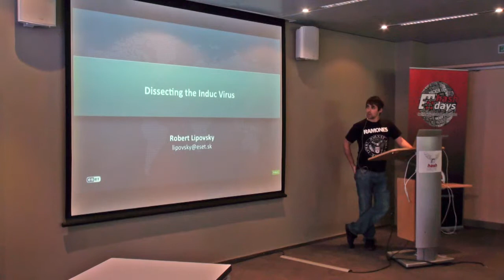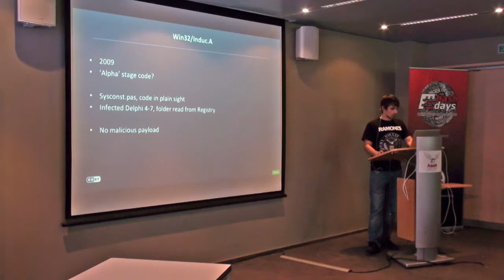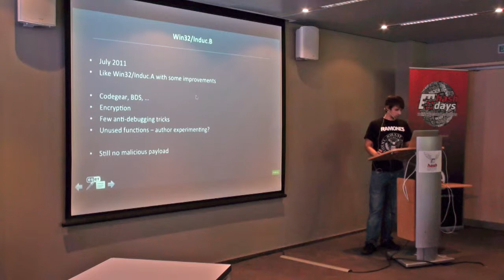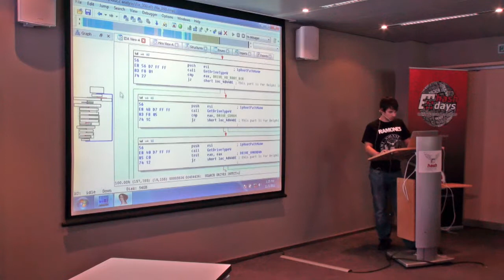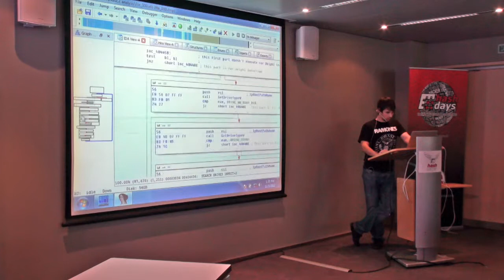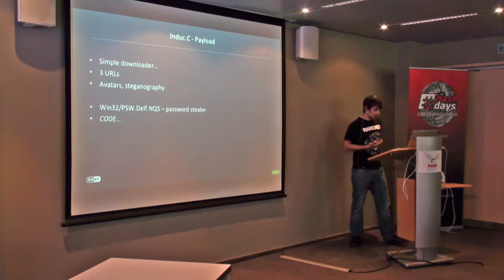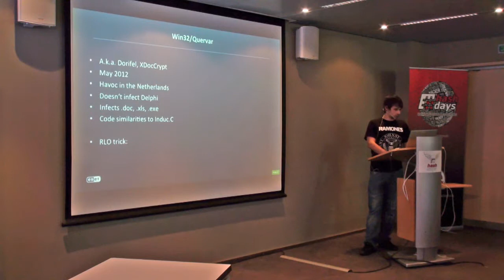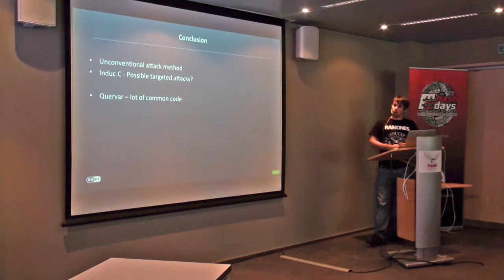days 2012: Robert Lipovsky: Dissecting the Induc Virus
days Security & Risk Conference 2012: Robert Lipovsky: Dissecting the Induc Virus